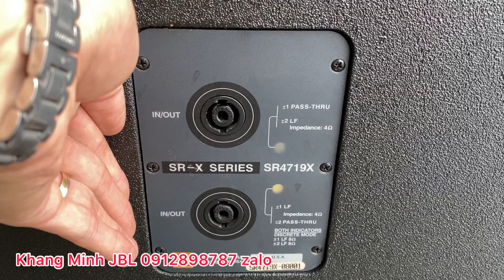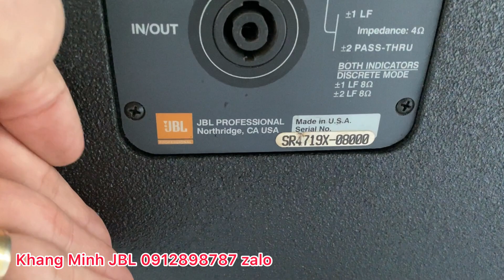SR 4719X thùng thóc mỹ cập bến không thể đẹp hơn 🇺🇸